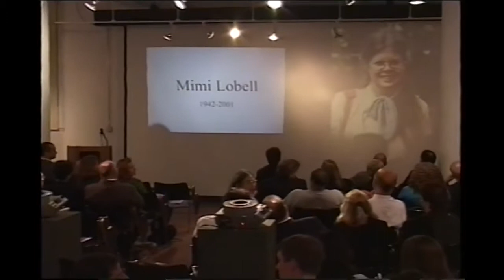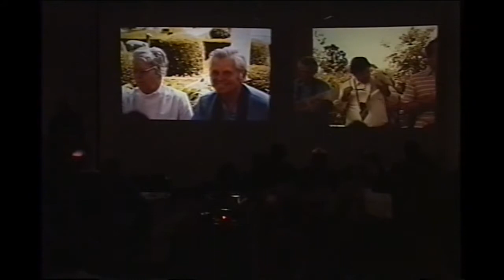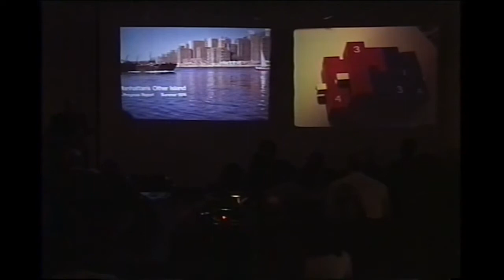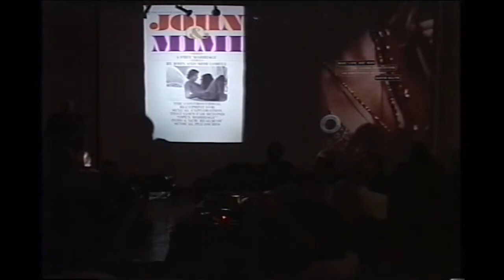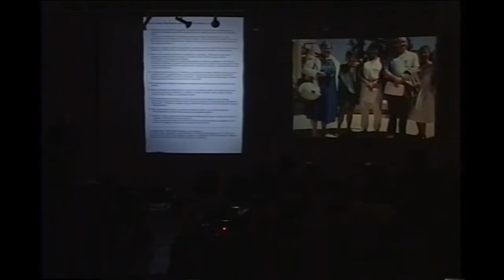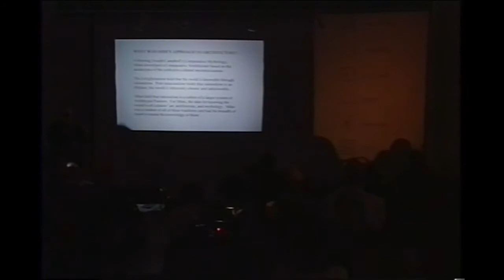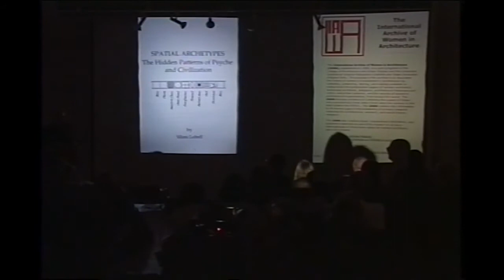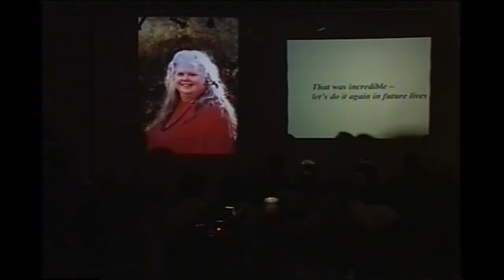Mimi Lobell Memorial at Pratt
Mimi Lobell (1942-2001) was an architect, a mythologist, and a spiritual feminist. This memorial service was held in September 2001 in the School of Architecture at Pratt Institute in Brooklyn, NY. Mimi studied architecture at the University of Pennsylvania with some of the leading architects of her time, worked in major architectural offices, and was a professor of architecture at Pratt Institute from 1972 until her death. Her book, “Spatial Archetypes: The Hidden Patterns of Psyche and Civilization,” will be published soon.